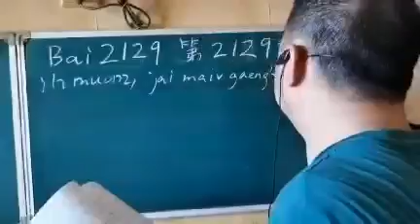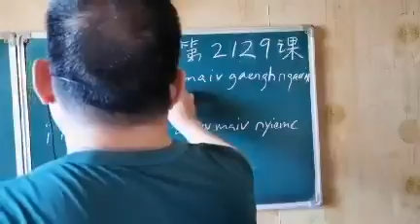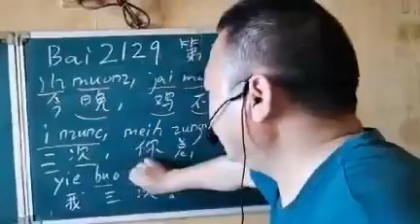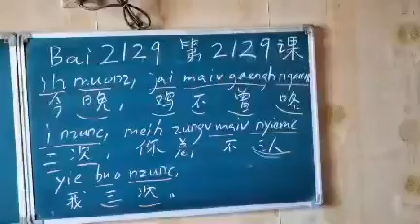Mien characters by Peter Ko #2129